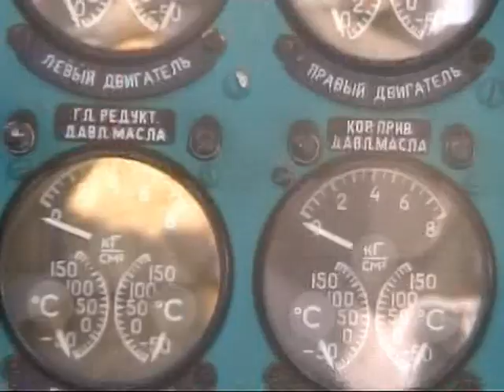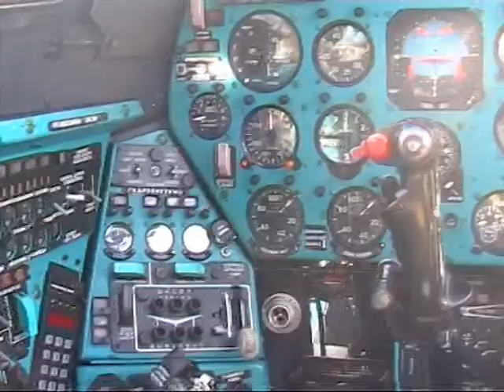Mi-24 Hind Attack Chopper Dance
An Awesome video from the Polish military and their Mi-24 Hind Attack helicopter